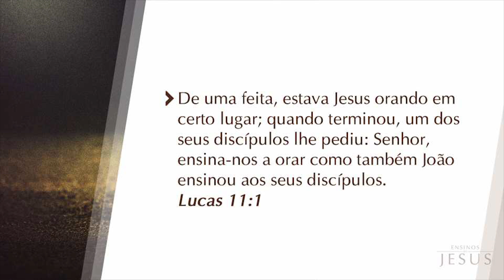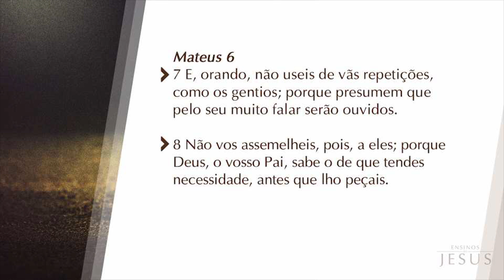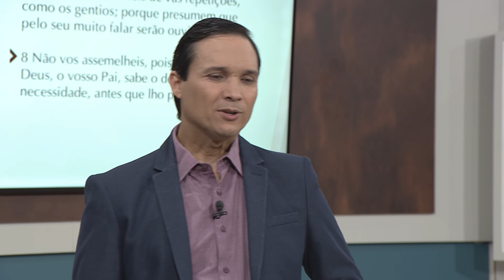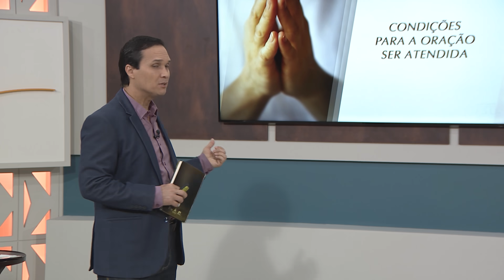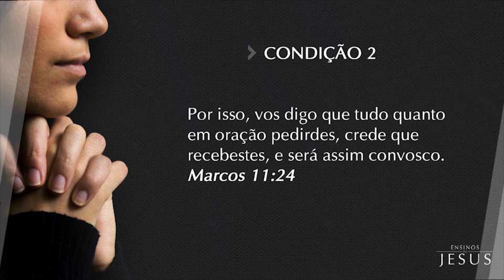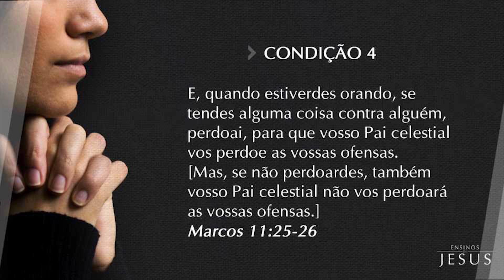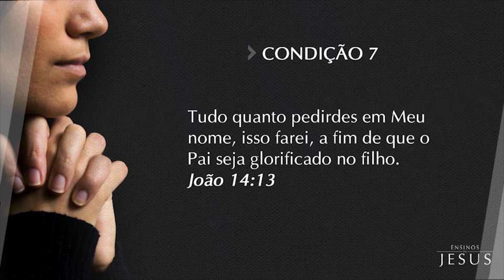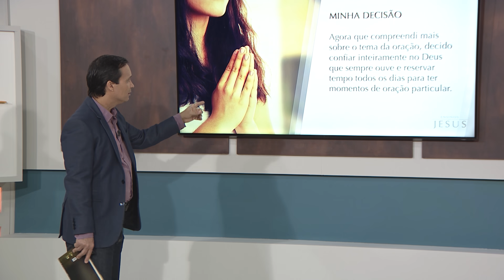Bíblia Fácil | Ensinos de Jesus | TEMA 5 Oração | 20ª Temporada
Todos sabemos que Cristo tinha o hábito de orar. Sua comunhão com Deus impressionava muitos os discípulos. Mais de uma ocasião, eles O encontraram concentrado, em oração. Incosciente da presença deles, continuava a orar em voz alta. Sendo Jesus nosso exemplo em todas a coisas, devemos orar como Ele orava. Considerando que o Filho de Deus sentia a necessidade de orar, quanto mais nós, fracos e pecadores.

 Assista agora o Bíblia Fácil dessa semana!

Oi 214, Net 184, Claro 184.